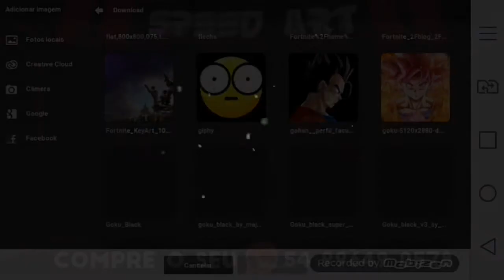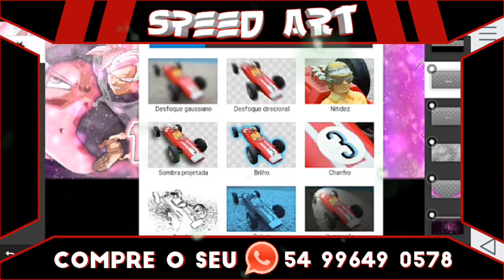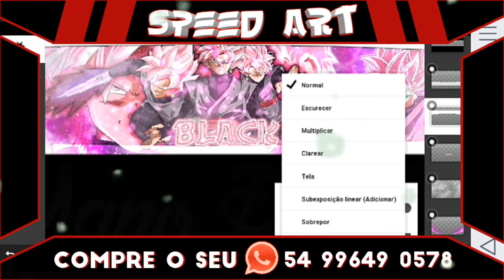Speed Art_Para | BLACK DBS | By:Eu LoRDz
Eai pessoal beleza? Estou trazendo um novo video... "Ava é mesmo" Espero que gostem, logo mais sairá um vídeo novo... Falou...

 Quer uma Banner?!